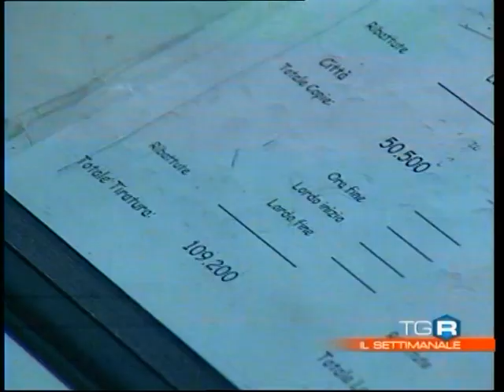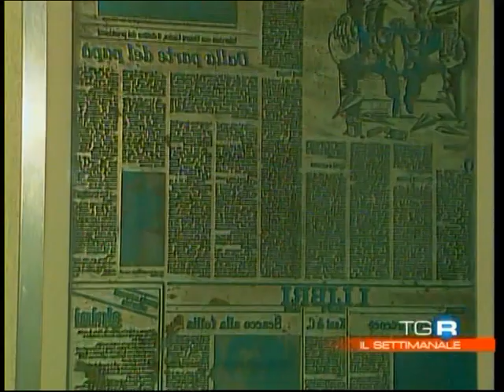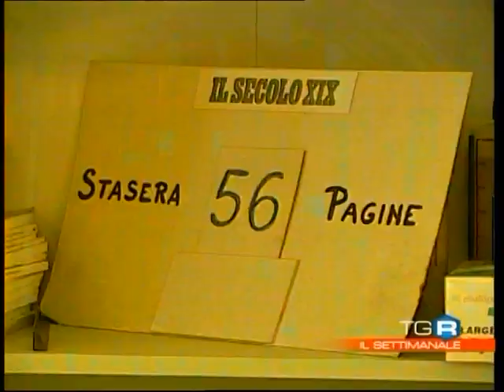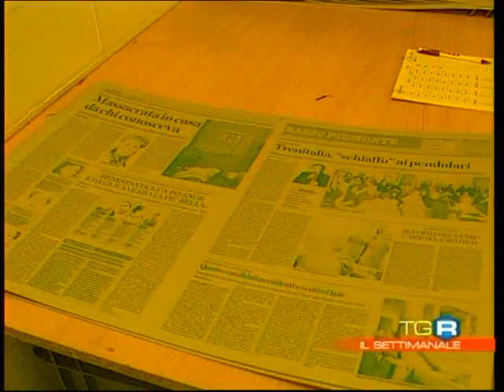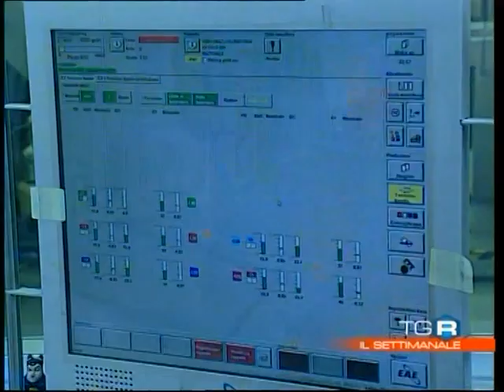Secolo XIX.mpg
Servizio di RAI 3 Liguria sul Secolo